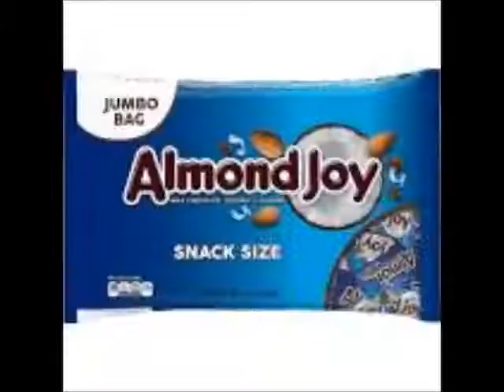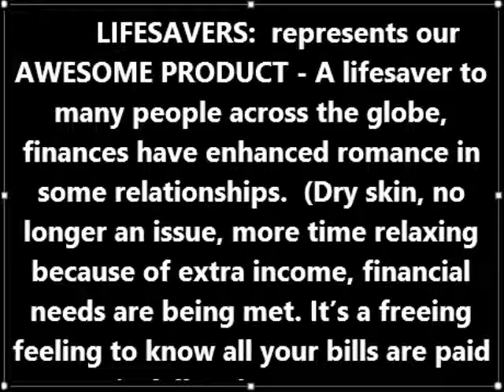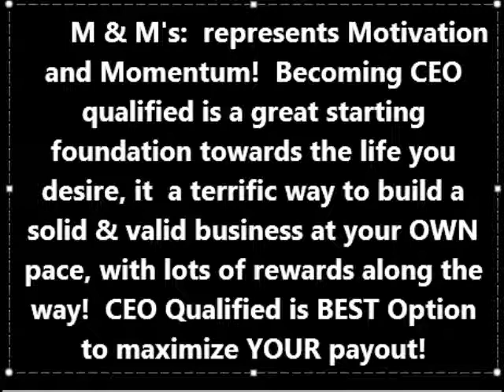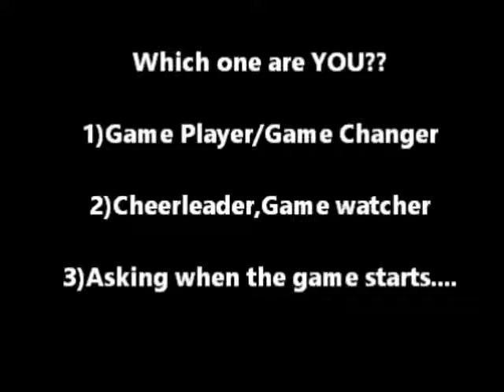CEO Qualified Candy Bar Game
Cute candy bar video sharing how being CEO Qualified can Change your life for the better.